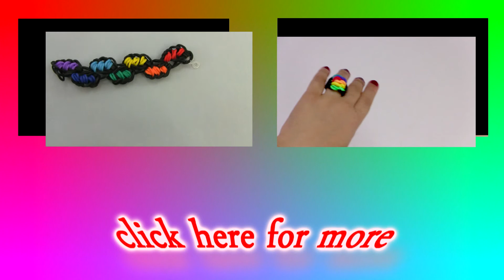Beautiful bracelet 46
How to make bracelet with rubber band